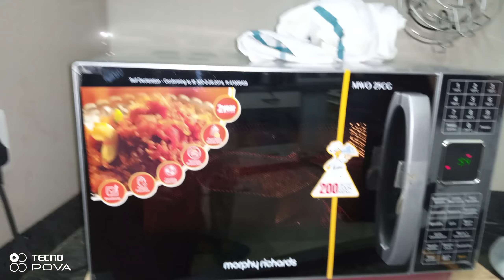truti fruits🍍🍎🍓🍇 cake (1) (Morphy richaors microwave)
morphy richards 25cg home demo